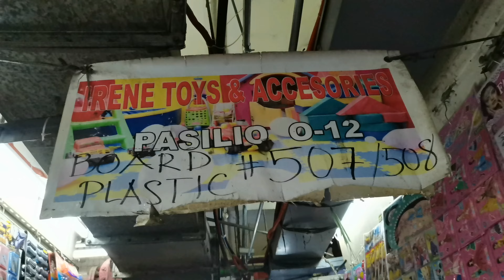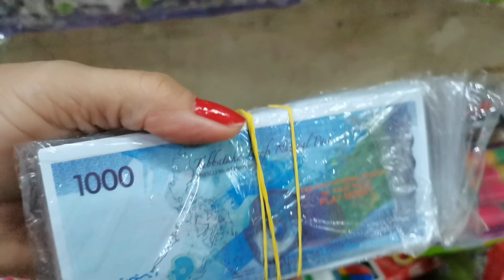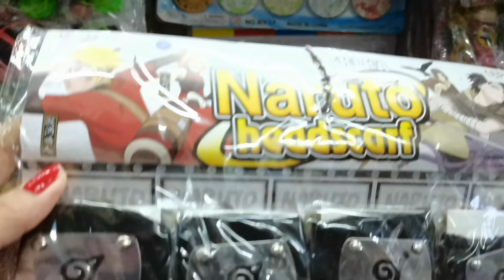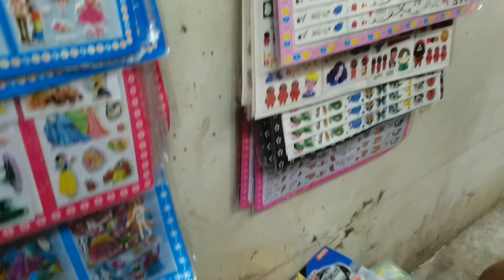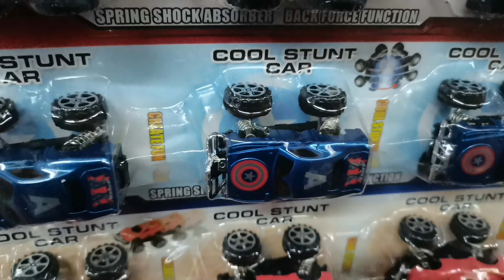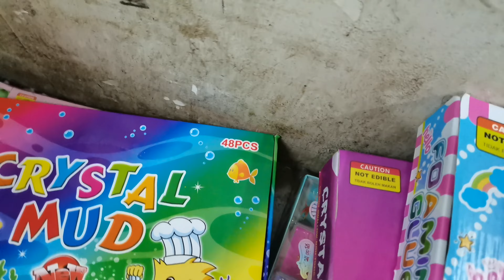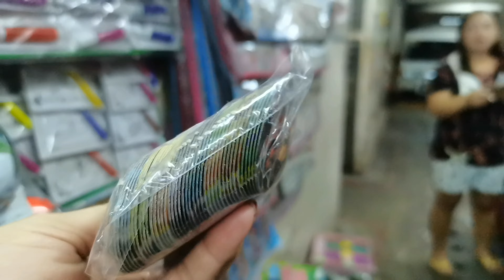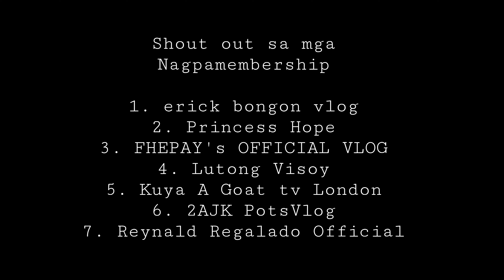DIVISORIA MALL MAGKANO PRESYO NG MGA TOYS, TOYPADS | ALEXJOAN VLOG